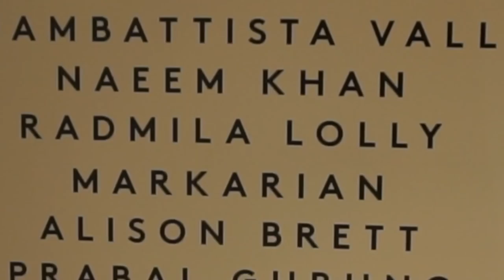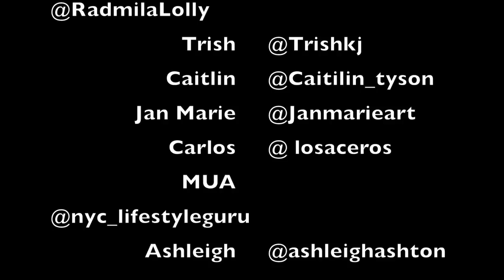Barney’s Trunk Show: Radmila Lolly Collection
Sorry for the wait! Here’s the behind the scenes for y’all ❤️ enjoy